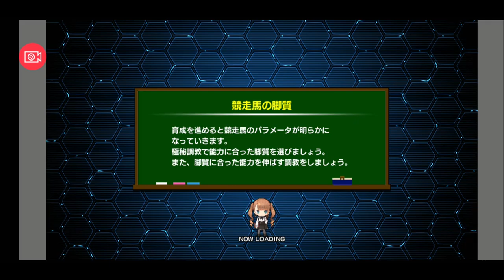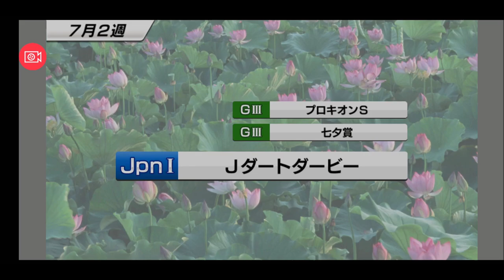【スタポケ 28-7】宝塚記念。カミノクレッセ、ダイタクヘリオス、メジロパーマーら登場【スターホースポケット ：競馬ゲーム 】